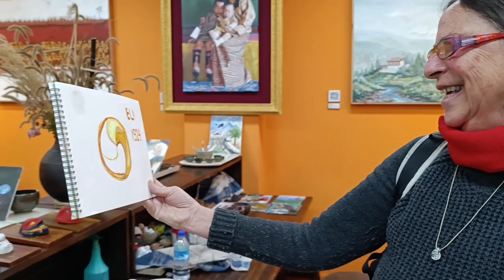חיים טננבוים 1919-2019 Chaim Tenenboim